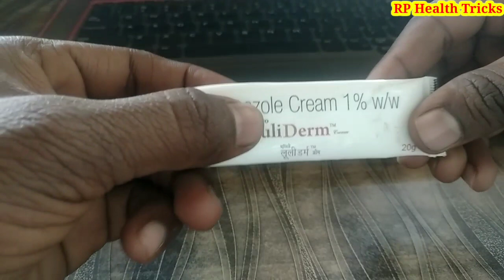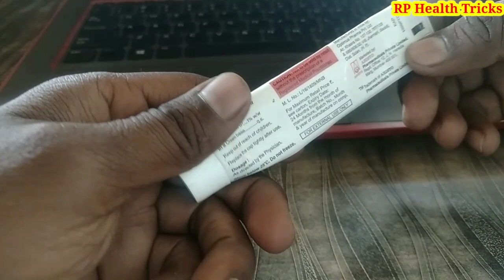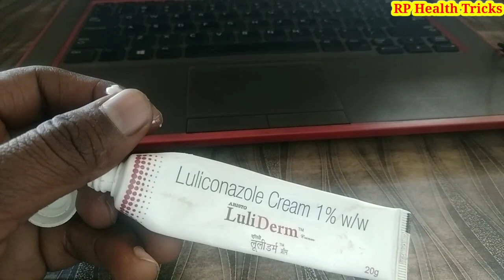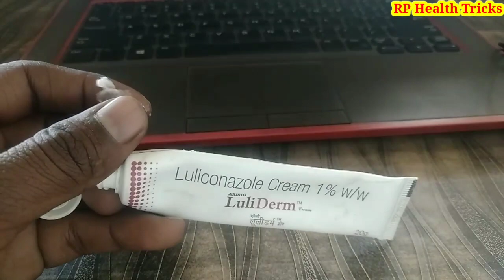ये क्रीम को खुजली , दाद और दिनाय में इस्तेमाल कर सकते है या नही? दाद को ठीक कैसे करें। एंटीफंगल दवा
ये क्रीम को खुजली , दाद और दिनाय में इस्तेमाल कर सकते है या नही? दाद को ठीक कैसे करें। एंटीफंगल दवा RP Health Tricks

स्वागत है आपको मेरा इस वीडियो में आपको लुलिकॉनाजोले मतलब लुलिडर्म से जुड़ी सारी जानकारी आपको इस वीडियो में दिए हैं क्या इसको दाद दिनाय खुजली में उपयोग कर सकते हैं , इससे जुड़ी सारी बातें आपको इस वीडियो में बताए हैं तो आपको यह वीडियो पसंद आएगा यह मेरा विश्वास है मैं आपको नॉलेज कई रिसर्च करने के बाद दिया हूं तो आप इसे ध्यान से सुना और समझना लुलिकॉनाजोले के बारे में सारी बातें आपको बता दिए हैं और आप मेडिसिन और हेल्थ से मिलता जुलता वीडियो चाहिए तो आप मेरे चैनल को सब्सक्राइब जरूर करें। धन्यवाद। 🙏

Your query 👇👇

Luliderm cream
luliconazole cream
luliconazole
 luliconazole lotion
luliconazole cream 1 w/w use in Hindi
dad khaj khujli ki Cream
luliconazole cream use
dad khaj khujli ki dawa cream
luliconazole cream 1
antifungal cream
luliconazole cream price
luliconazole lotion
luliconazole cream 1.0
luliconazole cream ip
luliconazole cream ip use in Hindi
luliconazole cream ip 1 w/w use in Hindi
luliconazole cream ke fayde
luliderm cream ke fayde
luliderm spray